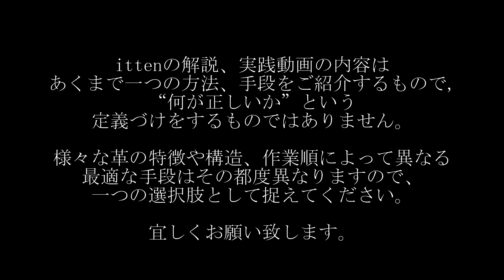【レザークラフト】オイルレザー用プライマーの効果を比較 実践解説 接着不調を回避!!! leather craft 手縫い レザークラフト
サンプルに選んだ革が極端にオイルの多いものを選びすぎてしまいました。
もう少し普通のオイルレザーを選べばよかったですね。
強力ボンドのご紹介　エバーグリップユーザー必見!!!　実践解説はこちらからどうぞ↓↓↓